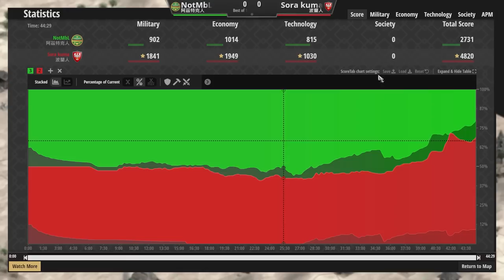【世紀帝國2決定版】台灣職業選手【天空熊】波蘭塔攻遇到【MBL】！雙方打到頭破血流40分鐘還在封建時代！！｜阿茲特克vs波蘭【2700+】​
【CC字幕】天空熊天梯對決MBL！波蘭塔攻對上阿茲特克塔攻？！